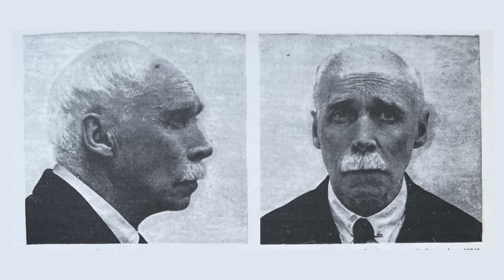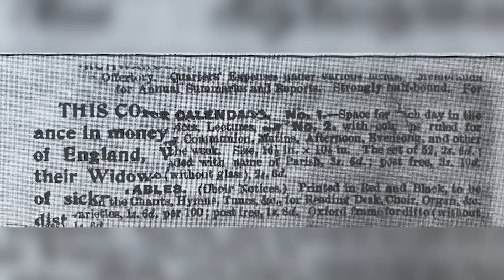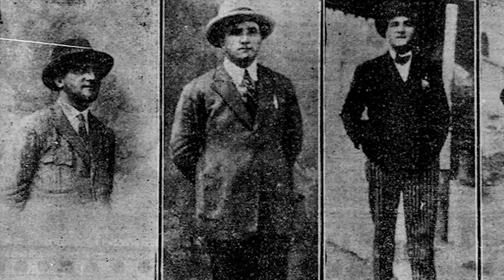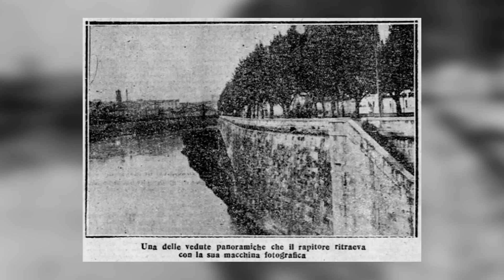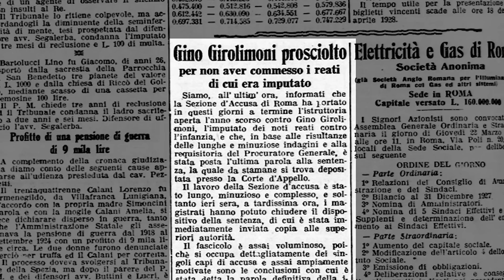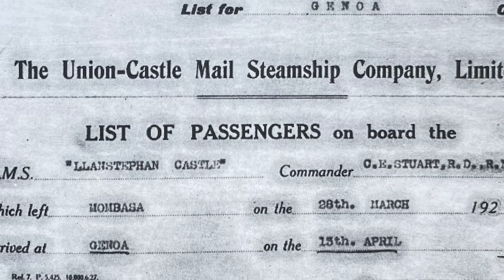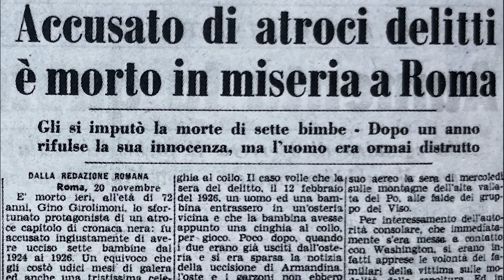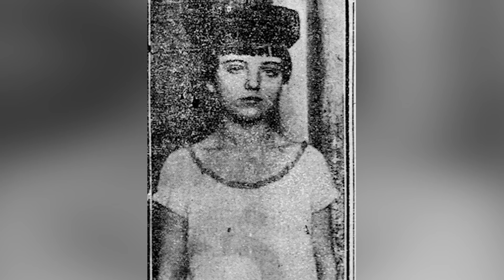Il Mostro di Roma 5 - L'ultima vittima del mostro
Il 2 maggio 1927, Gino Girolimoni viene arrestato con l’accusa di essere il rapitore, violentatore e assassino delle bambine, quello che tutti chiamano il Mostro di Roma. L’impalcatura inquisitoria costruita intorno a lui, nonostante le moltissime prove accumulate, sembra però non reggere bene e Giuseppe Dosi si convince della sua innocenza, iniziando a sospettare di un’altra persona, Ralph Lyonel Bridges, un religioso inglese residente a Roma che, per convenienza politica, riesce a evitare l’inchiesta del poliziotto. Ma Dosi è tenace e non si ferma, nonostante intorno a lui facciano terra bruciata, mentre Girolimoni è preso d’assedio, sempre più stretto nella rete della Questura. Ma sta per succedere qualcosa che cambierà nuovamente tutte le carte in tavola...

00:00 - Intro
00:48 - Sigla
01:14 - Il mostro di Roma - L'ultima vittima del mostro
04:40 - Dosi indaga
12:10 - Una sentenza coraggiosa... e ignorata
23:30 - L'ossessione di un detective
30:45 - Le conseguenze di una convinzione
35:58 - L'ultima vittima
39:42 - Chi è il Mostro di Roma?
49:01 - Saluti finali
49:58 - Credits

PER APPROFONDIRE
G. Dosi, "Il mostro e il detective", Vallecchi, 1973
F. Sciarelli, "Il mostro innocente", Rizzoli, 2011
F. Sanvitale, A. Palmegiani, "Un mostro chiamato Girolimoni", Armando editore, 2019
L. Marrone, "Il mostro di Roma. Delitto, devianza e reazione sociale nell'Italia del Ventennio", Aras Edizioni, 2020
F. Ecca, "Gino Girolimoni. Una mostruosa storia romana", Palombi Editore, 2014
V. Mastronardi, R. De Luca, "I serial killer", Newton Compton editori, 2005